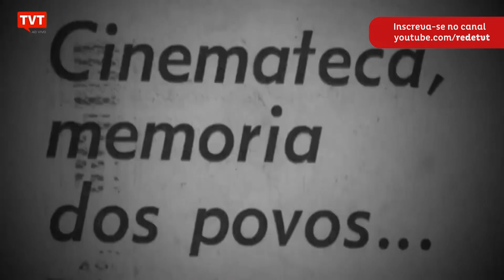"É dramática situação da Cinemateca e seus trabalhadores" ☀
Conversamos com Carlos Roberto de Souza, pesquisador de cinema, professor da Universidade Federal de São Carlos e ex-funcionários da Cinemateca, e com a cineasta Tata Amaral, sobre a importância da entidade na preservação da história do audiovisual brasileiros. Trabalhadores da Cinemateca estão em greve desde 12 de junho por conta da falta de pagamento.